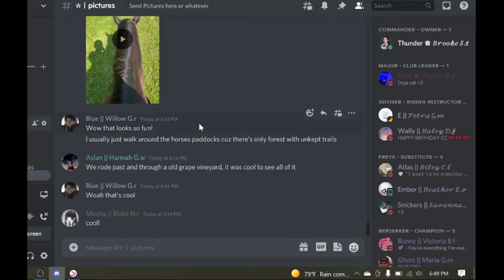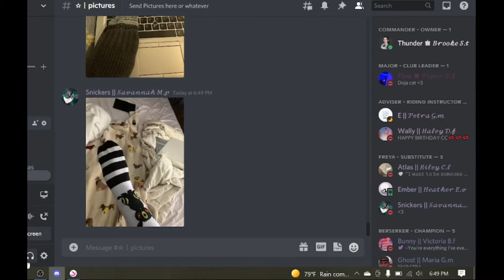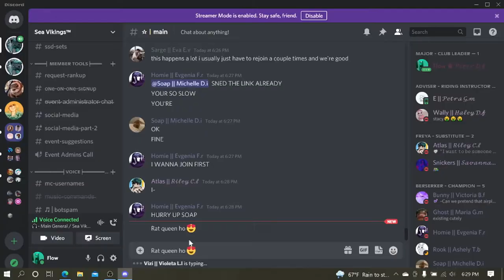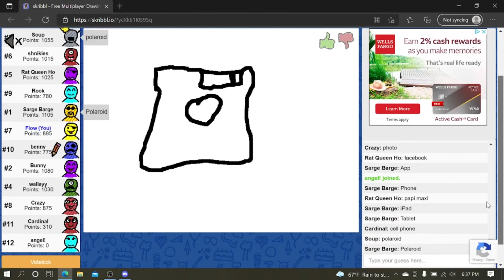Fun Times Two || Sea Vikings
Hello!

We hope you enjoy our second fun times video! This is a little peak into what its like usually at our events and practices!

"ιтѕ α revolυтιoɴαry dαɴce ιɴ α ɢαмe oғ cнαɴce"
OUR INFORMATION